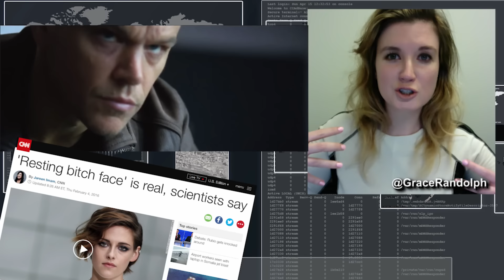Jason Bourne 2016 Super Bowl Trailer REVIEW aka REACTION - Beyond The Trailer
Jason Bourne Trailer from Super Bowl 2016 review aka reaction today! First Look as Matt Damon returns for Jason Bourne 5!

Jason Bourne Super Bowl trailer for 2016 review aka reaction today!  Beyond The Trailer host Grace Randolph gives you her reaction to this Super Bowl trailer for Jason Bourne aka Bourne 5 starring Matt Damon!  And with Beyond The Trailer's Trailer Plus, you'll get a link to other movie news, reviews, and trailers!  Enjoy this official HD Super Bowl trailer review for Jason Bourne before you see the full movie in 2016!  And make Beyond The Trailer your first stop for entertainment news on YouTube today!